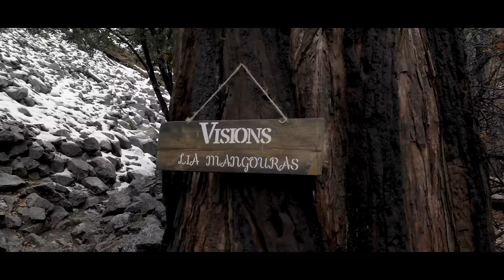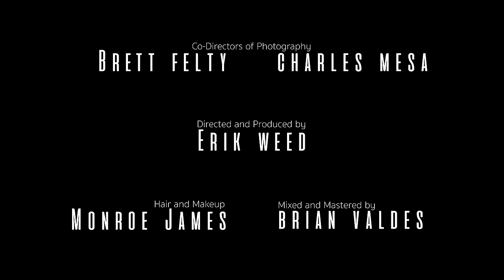OFFICIAL MUSIC VIDEO | VISIONS | LIA MANGOURAS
Official Music Video for the single, "Visions" by Lia Mangouras.

Socials:
Director and Producer: Erik Weed
Co-Directors of Photography: Brett Felty and Charles Mesa
Hair and Makeup Artist: Monroe James
Song Mixed and Mastered by Brian Valdes
Visions is an interactive journey that takes you down a path of creativity and nostalgia while expanding different scopes within genres of popular music.  It is a song for young minds and old souls wanting to make an impact in today's world. Our origin is relatively unknown, answers are unclear, but that undying determination to push forward is deeply embedded within us. We may seem like hopeless daydreamers, but our potential is limitless. This single is about the untapped power within ourselves and how that potential resonates throughout the universe. Music is magic, and this song validates that.
Lyrics:
unknown to the world
overcast by the swirling curls
heated up by the night
but ringing in our ears won't make it right

yeah we're young
and we're lost
but we have a vision
and we don't know where to go
but we keep on moving
and we never had horses to be high on
so we sit
and wonder where
our visions came from

shattered our voices
but we can pick up all the broken pieces
under captioned
so hear the pitter patter of our footsteps

yeah we're young
and we're lost
so we sit
and wonder where

yeah we're young
and we're lost
so we sit
and wonder where

and we never
and we never had
so we sit and wonder where